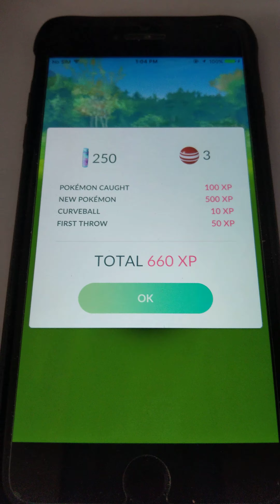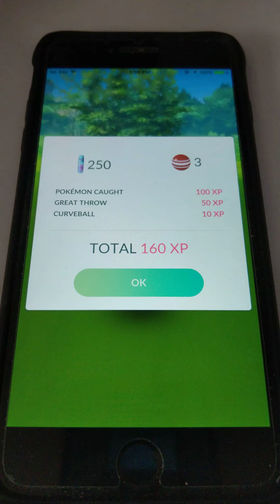Delibird Pokemon caught